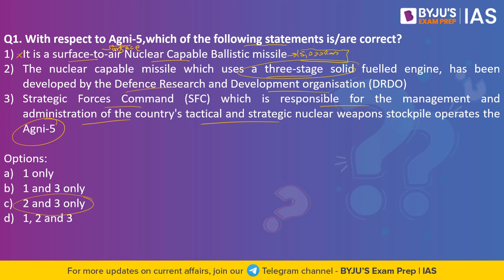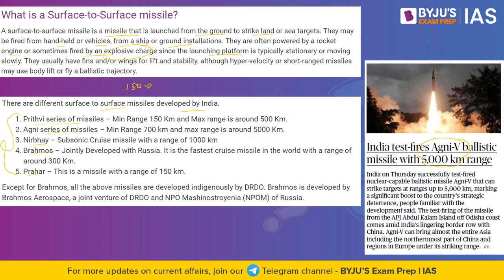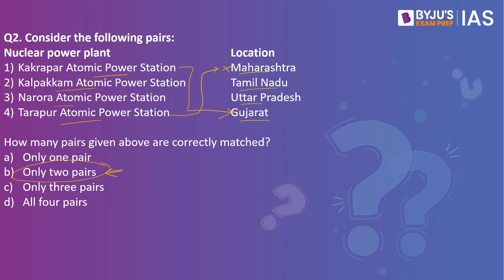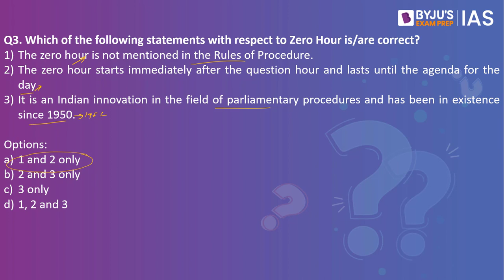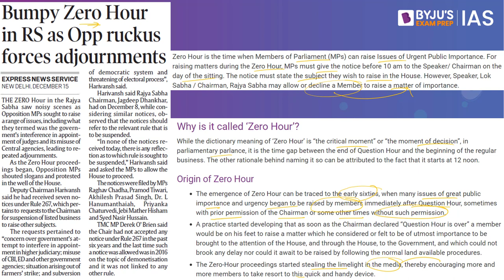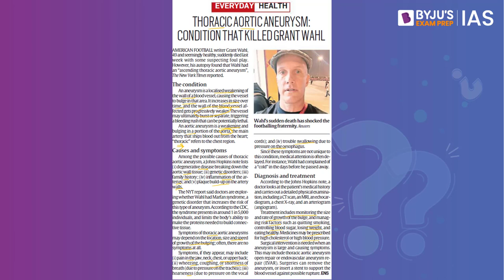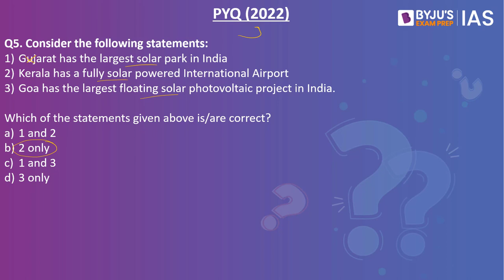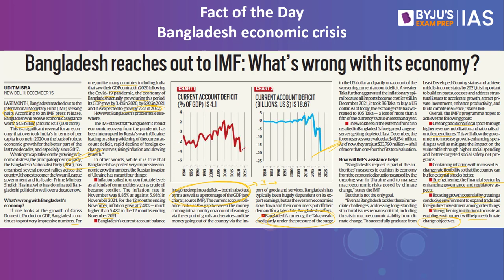Daily Quiz (16-Dec-2022) for UPSC Prelims, CSE | General Knowledge (GK) & Current Affairs Questions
*Registrations close on 18th Dec 2022, 6 AM.

Topics Covered for Daily Quiz IAS:
1. Agni-V- 00:00
2. Kalpakkam Nuclear Power Plant- 03:42
3. Zero Hour- 05:40
4. Aneurysms- 08:28
5. PYQ- solar park- 10:52
6. Fact of the Day- Bangladesh economic crisis- 11:58

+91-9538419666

Happy Learning!